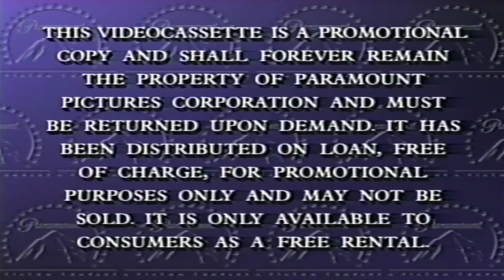Paramount - Feature Presentation Calmed Down (Viacom Promo Version #2)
This is the second version of the 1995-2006, 2007 Paramount Feature Presentation calmed down promo bumper that has Wendell Craig's voice from the New Line Home Video VHSs, this version that I made is the RAREST out of them all